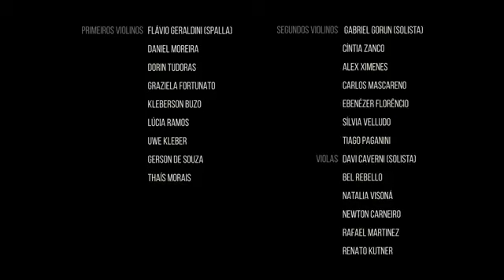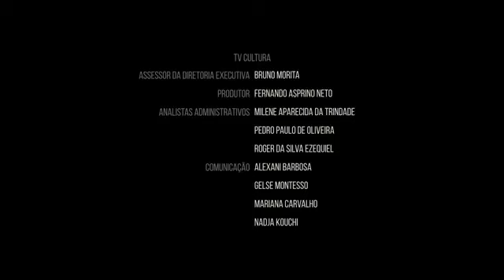Hino da Independência | Brasil Jazz Sinfônica | Museu do Ipiranga | Parque da Independência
Arranjo executado pela Brasil Jazz Sinfônica em homenagem aos 200 anos da Independência do Brasil. O clipe mostra imagens exclusivas dos músicos em apresentações solos executando o Hino da Independência em diferentes espaços do Museu do Ipiranga, ao mesmo tempo que traz recortes dos operários da reforma do Museu extraindo sonoridades de suas ferramentas, num perfeito casamento, apresentando um conjunto rítmico da orquestra com sons da reforma.
Gravado com tecnologia áudio Dolby Atmos, que permite ao espectador uma experiência mais imersiva, o clipe traz ainda a formação completa da Brasil Jazz Sinfônica, com 70 músicos, sob a batuta do maestro Ruriá Duprat, em frente ao Monumento à Independência, no Parque da Independência, apresentando o Hino.

🏬 E-COMMERCE:
✅ Loja Oficial Shure

✅ Harpa Cristã cifrada para UKULELE.

📚 CURSOS:
✅ Percussão para Bandas Civis e Concursos Militares